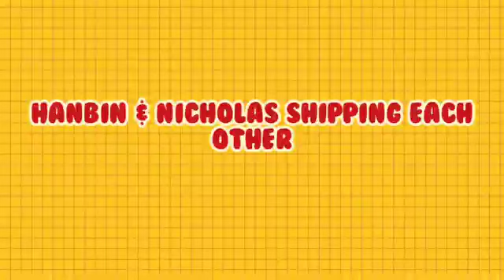I-LAND | HANBIN & NICHOLAS SHIPPING EACH OTHER